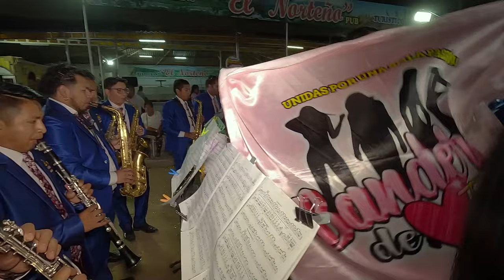MIX SALAY 2025 - BANDA SENSACION OTUZCANA